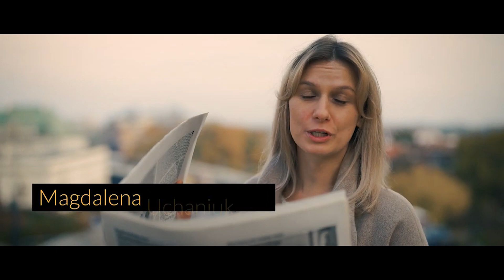Radio Wnet zaczęło nadawać w Lublinie! Częstotliwość 101.1 FM. Lublin ósmą stolicą Radia Wnet